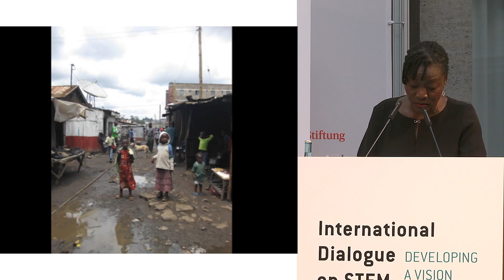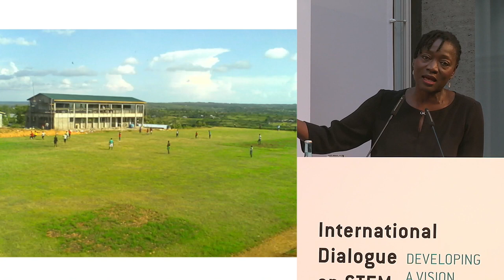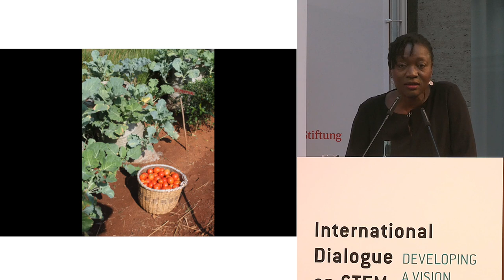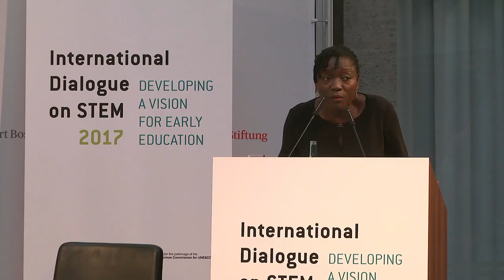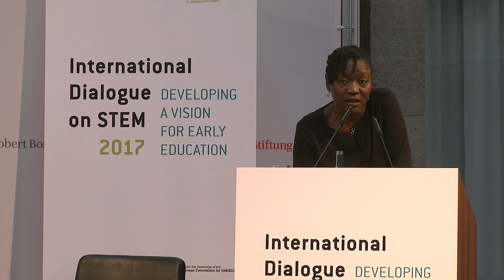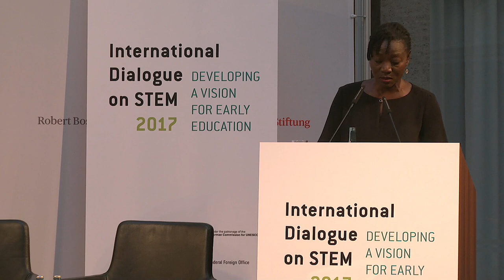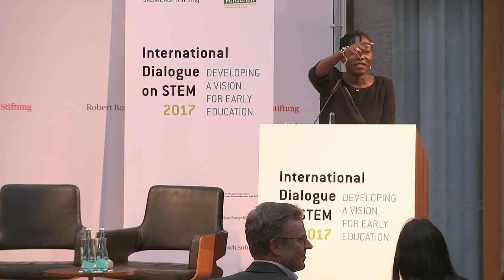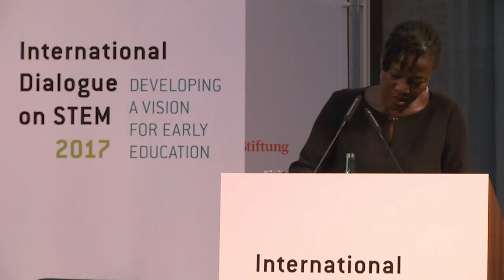IDoS 2017 Berlin - Keynote Dr Auma Obama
“What Skills and Abilities Do Children Need for a Worthwhile Future?”

Watch the keynote speech of Dr Auma Obama, Founder and Director, Sauti Kuu Foundation, Kenya.
At the two-day conference in Berlin entitled “International Dialogue on STEM – Developing a Vision for Early Education” international experts from science, politics, and educational practice will discuss ways in which children can be prepared from a young age for the challenges of a rapidly changing world.